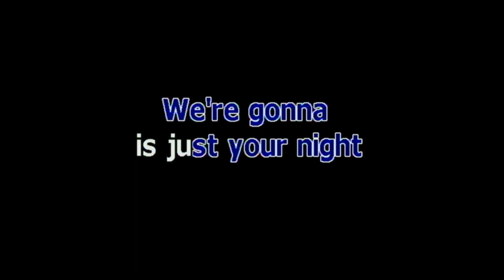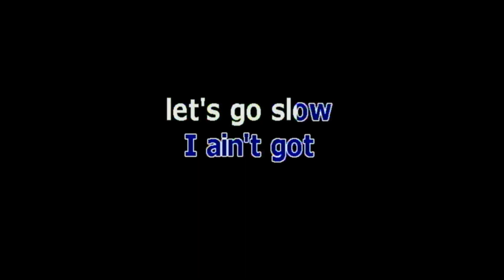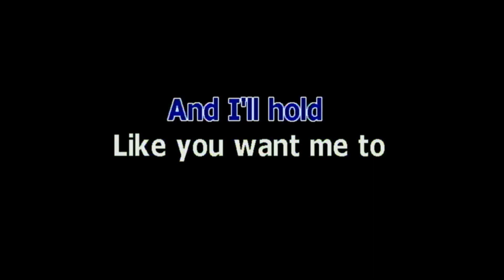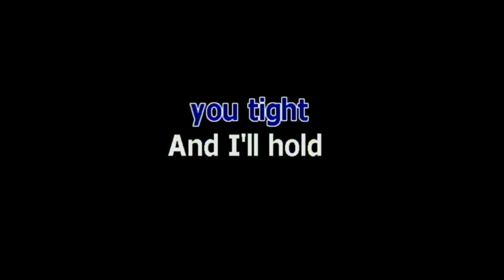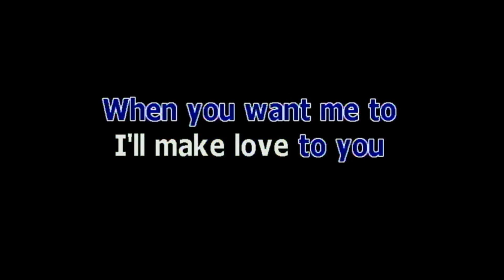I'LL MAKE LOVE TO YOU BY BOYZ 2 MEN